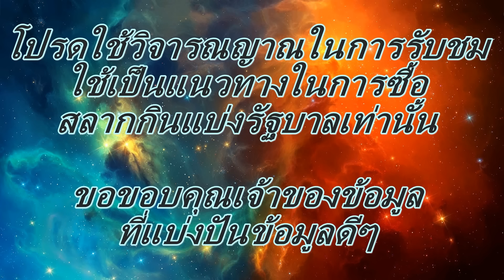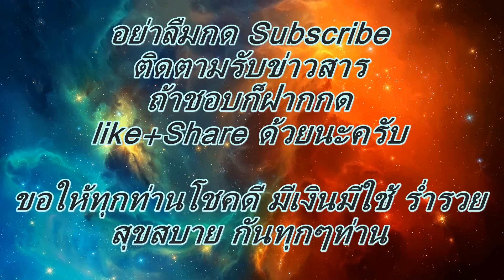หวยหนังสือพิมพ์ ไทยรัฐ เดลินิวส์ บางกอกทูเดย์ มหาทักษา งวดวันที่ 16 กรกฎาคม 2559 เลขเด่นจากหนังสือพิ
***โปรดใช้วิจารณญาณในการรับชม ใช้เป็นแนวทางในการซื้อสลากกินแบ่งรัฐบาลเท่านั้น ขอขอบคุณแหล่งเจ้าของข้อมูลที่แบ่งปันข้อมูลดีๆ ติดตามสูตรหวยเด็ดๆดัง ได้ที่
***ช่องทาง Facebook (ถ้าชอบก็ช่วยกดSubscribeในช่องทาง youtubeด้วยนะครับ แล้วจะไม่พลาดเลขเด็ดสูตรเด็ด)